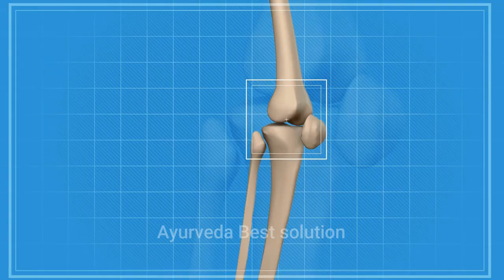मॉस- मच्छी से 10 गुना ज़्यादा ताकत है ये दाल में केवल खाने का ये तरीका पता होना चाहिए Sprouts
मॉस- मच्छी से 10 गुना ज़्यादा ताकत है ये दाल में केवल खाने का ये तरीका पता होना चाहिए Sprouts | Ayurveda Best Solution
Moth Dal ke fayde
gharelu nuskhe
sprouts recipe
sprouts khane ke fayde
chana
ankurit
ankurit moong
ankurit chana
ankurit moong ke fayde
ankurit chana ke fayde
health tips
health tips in hindi
मूंग
चना
बुढ़ापे को दूर रखने वाली चीज़
ankurit daal
moth dal recipe
moth dal recipe hindi
health benefits